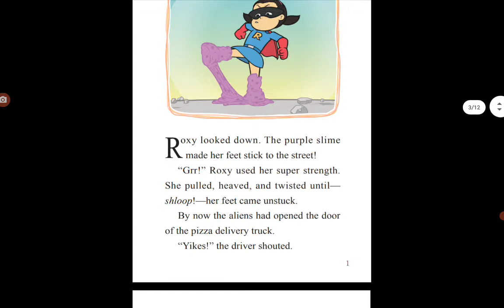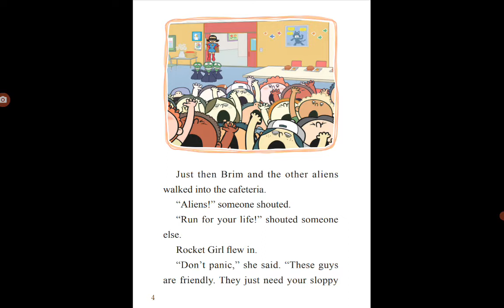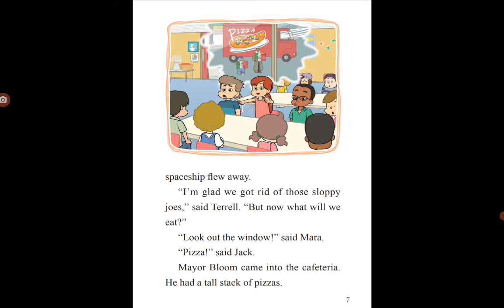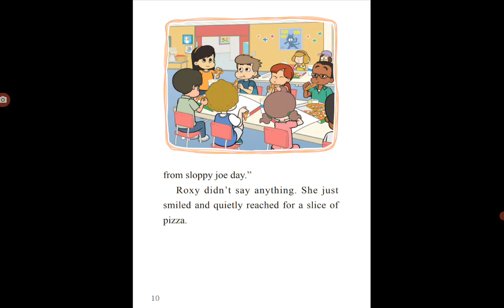Rocket girl and the Aliens 4